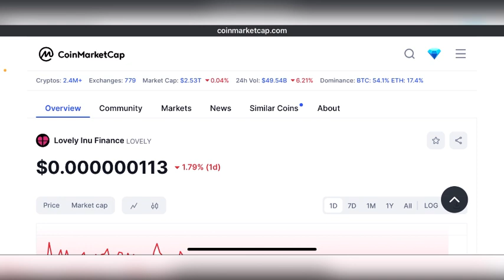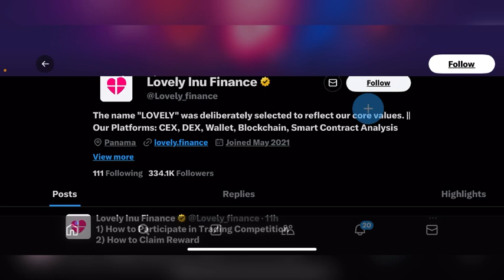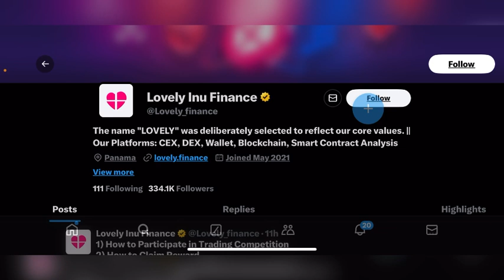Lovely का यह है सच 🤯 Holders must watch 😱 Lovely inu coin news today l Lovely inu finance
Lovely inu latest update /

TELEGRAM USERNAME - @navya_official